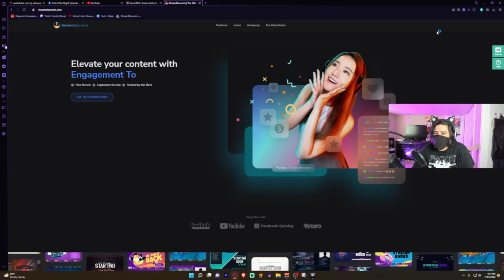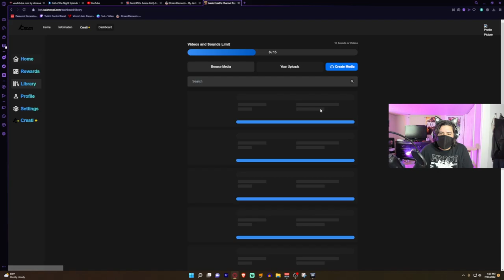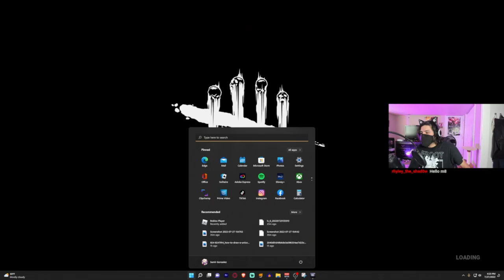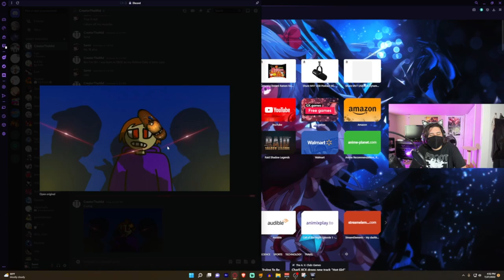Being ass at DBD is a skill. 7/27/2022 twitch VOD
Thanks to all that joined!! And thanks to the people watching on youtube!! I love you all!